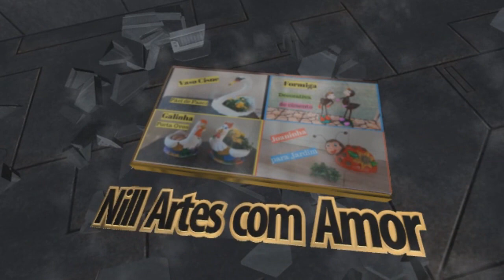SUPORTE FLOR DE CIMENTO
Olá pessoal, vamos que vamos de mais passo a passo, nesse vídeo vamos fazer flores de cimento para pendurar vasos para decorar a parede do seu muro ou seu jardim.
Os materiais usados foram: cimento, areia, uma bola de isopor,pedaços de arame,vasinhos de plástico, meia velha, tinta de artesanato.
Meu Instagran
Grupo do Facebook Nill Artes com Amor, participe e mostres suas artes